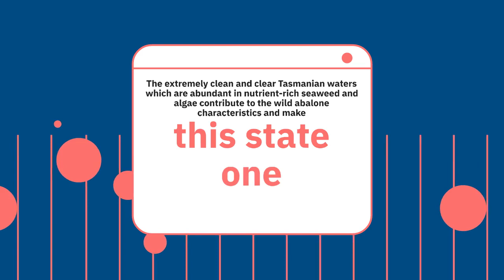Tasmanian Wild Abalone#shorts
Tasmanian wild abalone is a large edible marine snail that is hand-harvested for commercial purposes directly from the rocky Tasmanian shorelines. There are two types of wild abalone found in Tasmanian waters, namely the black-lip (Haliotis Ruber) and the green-lip (Haliotis Laevigata) wild abalone, both of which are recognized for their superior quality, texture, and flavor.

The extremely clean and clear Tasmanian waters which are abundant in nutrient-rich seaweed and algae contribute to the wild abalone characteristics and make this state one of the top suppliers of wild abalone globally. Tasmanian wild abalone is, therefore, an expensive food item that can be enjoyed exclusively in fine restaurants in the state.